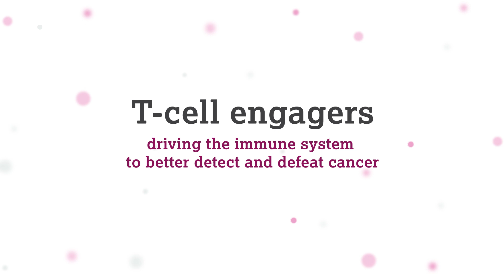How T-cell engagers work for better cancer detection and treatment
The immune system is designed to protect us by keeping abnormal cells in check. In some instances, cancer cells can evade this natural immune response, causing the cancer to grow. To stop the cancer cells from hijacking the immune system, AstraZeneca is developing T-cell engagers. T-cell engagers are a novel type of medicine that combines elements of antibodies for the immune cell and for the cancer cell, which causes the immune system to deploy T-cells that damage cancer cells and prevent them from growing. This combination of two antibodies has the potential to address hard-to-treat cancers more effectively.

Learn more about how we are leading a revolution in oncology to define cancer care